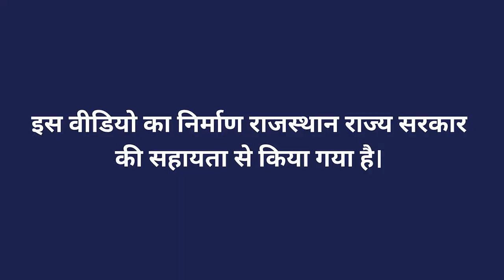जिप्सम से उत्पादनमें लाभ